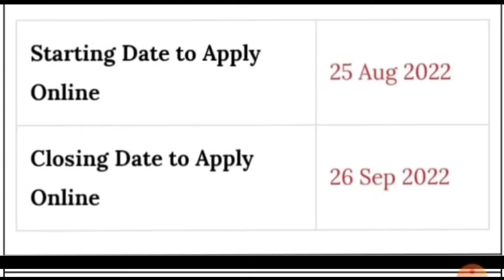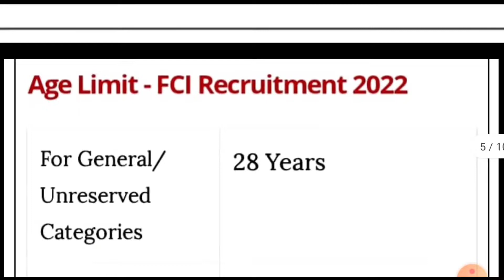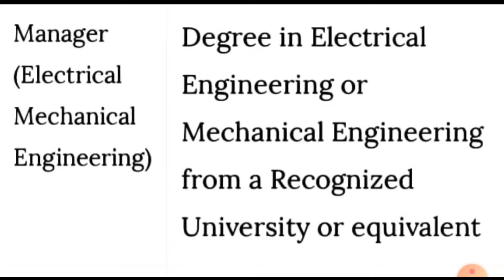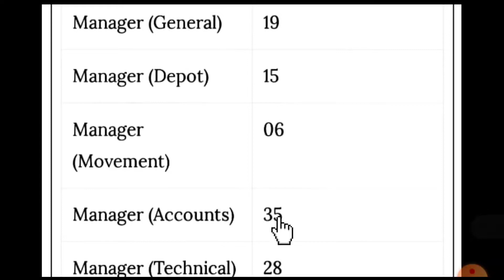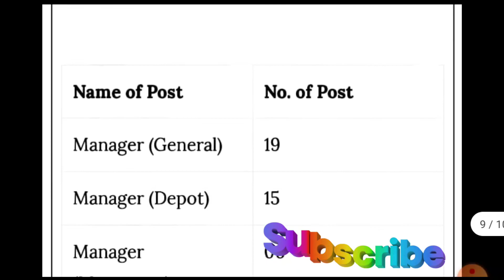ଖାଦ୍ୟ ଯୋଗାଣ ନିଯୁକ୍ତି//fci recuirment 2022//FCI vacancy //food corporation of india//job vacancy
FCI recruitment 2022//FCI vacancy 2022//food corporation of india//FCI vacancy 2022//job vacancy

Hello guys welcome to this channel 'BEHERA INFORMER' in this channel you can get all types of job notification like government job, private job and all educational information.

Topic converted ;
1.food corporation of India recruitment 2022
2.food corporation vacancy
3.FCI recruitment 2022
4.odishavacancy
4.free job alert
5.panchayat level job 2022
6.block level job
7.odisha post office recruitment 2022
8.primery teacher recruitment 2022
9.tata power job 2022
10.adhar card job recruitment
11.government job 2022
12.private job
, Clerk job,SBI recruitment, railway recruitment 2022, railway station master recruitment, railway nijukti, banking job in odisha,
Free job alert 2022, village level job 2022,Vlw recruitment,tata power plant job, rourkela steel plant nijukti,water department job,ssc recruitment,ssc exam.